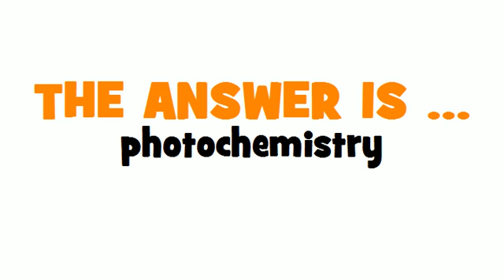GERMAN TRANSLATION QUIZ = Fotochemie